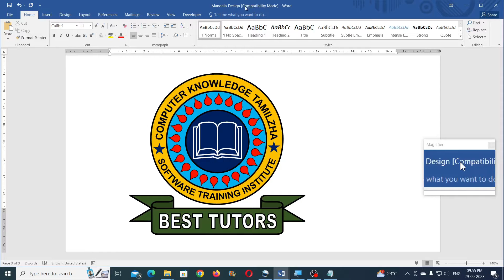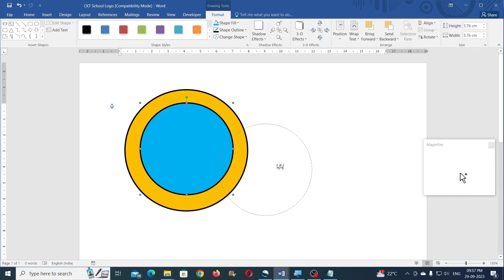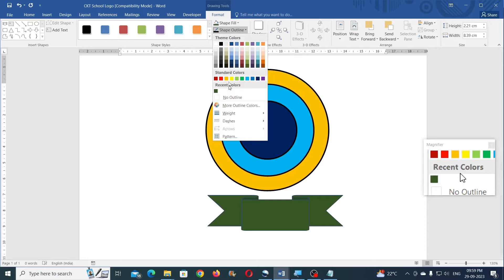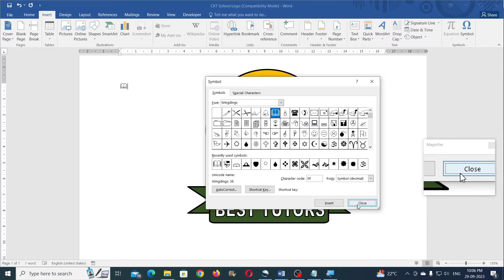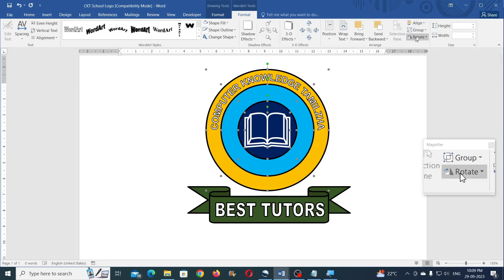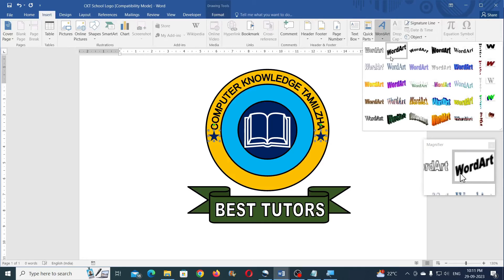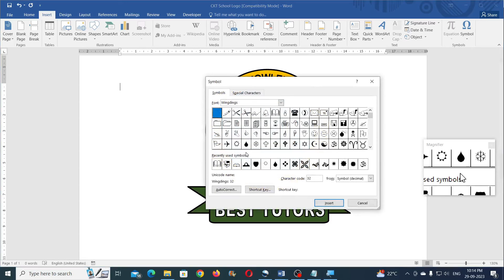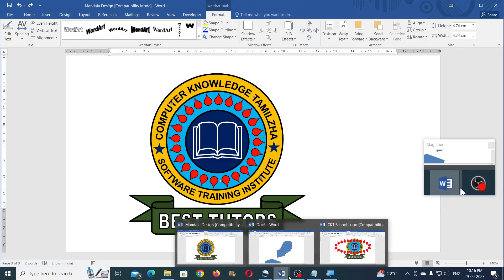How to Create School Logo in MS Word - MS Word Round Logo - MS Word Logo Design in Tamil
In this tutorial you will learn How to Create round School Logo in MS Word.

Shell Petrol Pump Logo: 1:15
Pepsi Logo: 15:19
Hindustan Petroleum Logo: 23:42
NBC Logo: 36:45
Apple Logo: 50:25
McDonalds Logo: 55:24

3 MS Paint Tricks in Tamil | MS Paint Tips in Tamil | MS Paint Secrets in Tamil

Computer Knowledge Tamizha is a software tutorial YouTube channel in Tamil Language. Here you could learn Word, Excel, PowerPoint, Access, MS-Paint, Windows, Tally ERP 9, Coreldraw, Photoshop, Illustrator, AutoCAD, Opensource etc and many more.